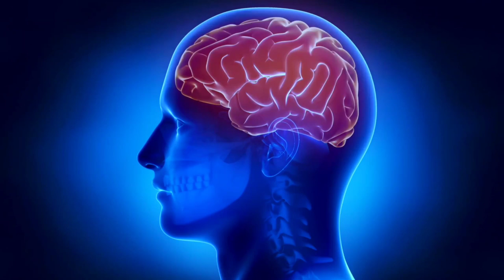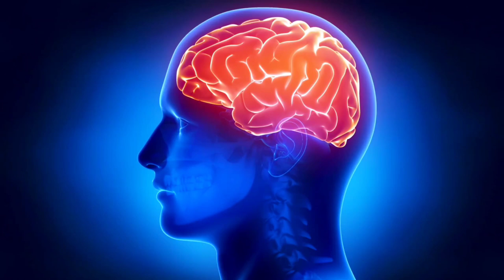Relaxing Sleep Sound | Meditation Music | Zen | Calm Music| Relaxed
2 Hours Relaxing Sleep Sound | Meditation Music | Relaxing Sound For Sleep | Zen | Calm Music

This music is composed with different kinds of instrument blending with 432Hz, 528Hz, solfeggio frequencies. Music are composed with beautiful piano, flute melody, soothing pads, relaxing bells and many more. They include relaxing music that will help you to relief stress, fall fast asleep. Relief from negative feelings like anxiety and help to enhance positive energy. Our video can give your meditation techniques a boost, if you use this type of soothing music as you meditate. We named this video (Relaxed). Please enjoy.